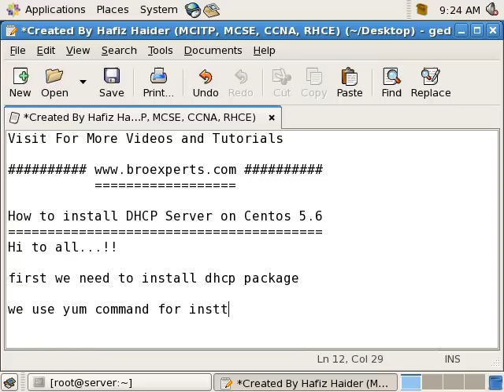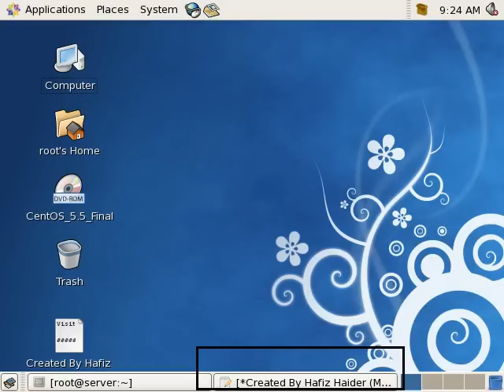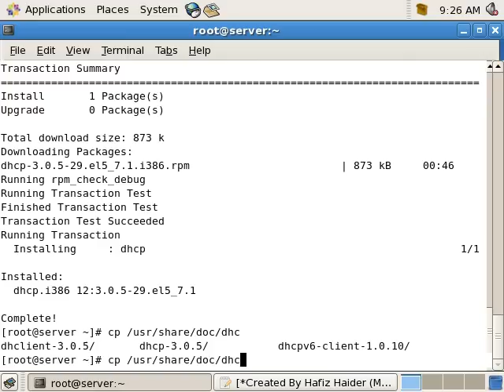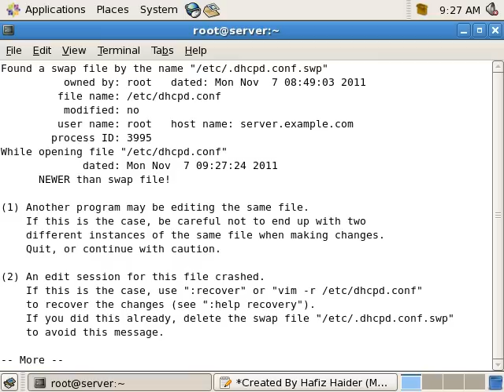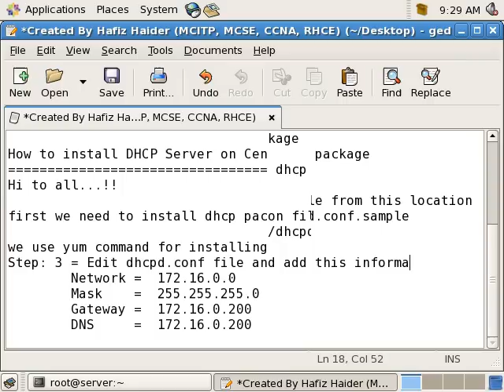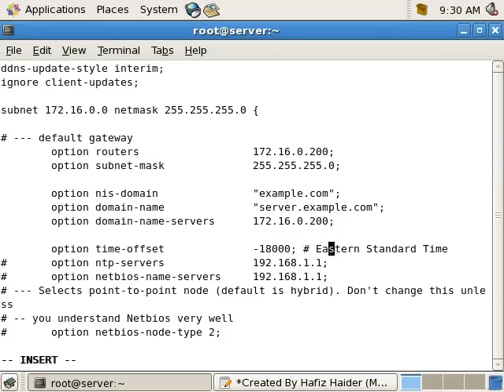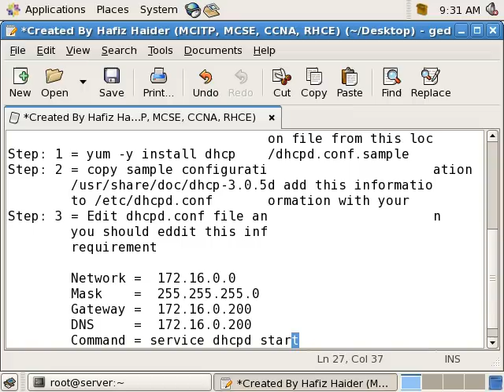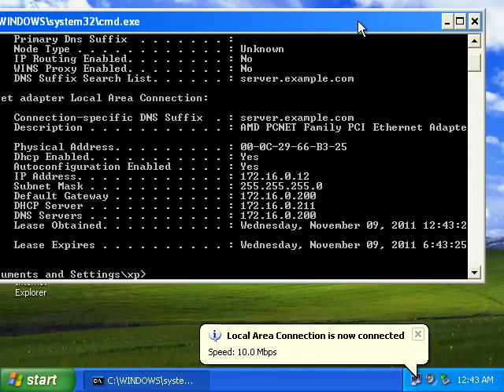DHCP Server on Centos 5.6 (Hafiz Haider)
we are going to learn in this video how to set up DHCP server on linux box for distributing tcp/ip setting to clients...!!